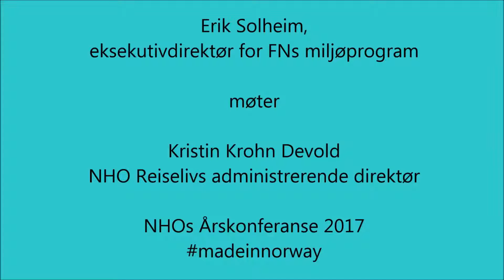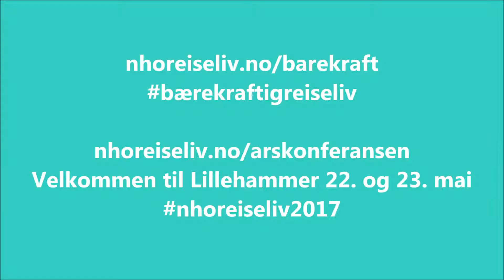Erik Solheim og Kristin Krohn Devold om grønt reiseliv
Den 5. januar 2017 gikk NHOs årskonferanse «Made in Norway – på jobb for en grønn fremtid» av stabelen i Oslo spektrum.

Bærekraftig turisme er et sterkt voksende fenomen, og har blitt så viktig og aktuelt at FN har utpekt 2017 som FNs internasjonale år for bærekraftig turisme. Vi har tatt en prat med Erik Solheim, eksekutivdirektør for FNs miljøprogram.

Vel møtt på vår Årskonferanse på Lillehammer 22. og 23. mai 2017
nhoreiseliv.no/arskonferanse